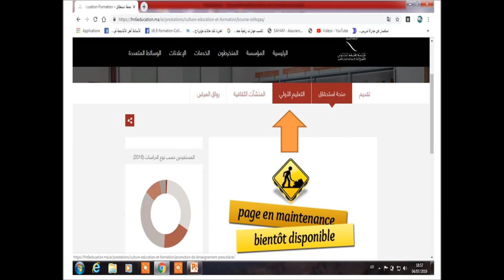منحة مؤسسة محمد السادس لأبناء رجال التعليم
تقدم هذه المنحة، والتي قيمتها 2000 درهم في السنة، للمنخرطين آباء وأولياء الأطفال المسجلين بالمستويين الأول أو الثاني من التعليم
 الأولي وذلك بإحدى المدارس العمومية أو الخاصة، المرخص لها من طرف وزارة التربية الوطنية.

يستثنى من هذه المنحة أبناء المنخرطين المسجلين بمدراس التعليم الأولي التابعة للمؤسسة، نظرا لاستفادتهم من تخفيض 50 في المائة من تكلفة التسجيل  والتمدرس بهذه المؤسسات.

من يمكنه الاستفادة من هذه المنحة؟
تقدم هذه المنحة للمنخرطين:

في وضعية قانونية منتظمة فيما يخص انخراطهم بالمؤسسة؛
آباء وأولياء الأطفال المسجلين بالمستوى الأول(moyenne section)  أو الثاني(grande section) من التعليم الأولي والمتوفرين على المعرف الوحيد للتلميذ (رمز مسار).
يتعين أن يكون الأطفال، المرشحون لهذه المنحة، مصرحين لدى المؤسسة حيث يتوجب على آبائهم التواصل مع الوحدة الإدارية الجهوية الأقرب لمقر سكناهم من أجل إتمام عملية انخراط الأبناء.

كيف يمكن الاستفادة منها؟
يودع طلب الاستفادة من هذه المنحة حصريا على الانترنت وذلك من خلال تطبيق الكتروني مخصص لهذا الغرض.

بعد الولوج إلى التطبيق، يقوم المنخرط بتعبئة الاستمارة المتواجدة فيه وإرفاق نسخ الكترونية للوثائق التالية:

نسخة من صفحة الدفتر العائلي الخاصة بالطفل المعني؛
نسخة من بطاقة التعريف الوطنية للمنخرط؛
نسخة من شهادة التسجيل بمدرسة للتعليم الأولي تتضمن وجوبا المعرف الوحيد للتلميذ (رمز مسار) الخاص بالطفل؛
نسخة من شهادة التعريف البنكي (RIB) لحساب المنخرط، و الذي يتوصل فيه بأجرته الشهرية، أو نسخة من الشيك الخاص به.
يرجى الاتصال بالوحدة الجهوية الأقرب للمنخرط عند مواجهة أي مشكل في الولوج إلى منصة التسجيل الإلكترونية.

عند انتقال الطفل من المستوى الأول(moyenne section) إلى المستوى الثاني (grande section)، يتعين على المنخرط إعادة عملية التسجيل على نفس التطبيق المذكور أعلاه.

تُقدم المنحة مرة واحدة بالنسبة لكل مستوى حيث لا يمكن الاستفادة منها في حالة تكرار الطفل للسنة الأولى أو الثانية من التعليم الأولي.

كيف يمكن الحصول على رمز مسار؟
تتوفر كل مؤسسة للتعليم الأولي، عمومية أو خاصة، مرخص لها من طرف وزارة التربية الوطنية، على رموز مسار الخاصة بتلاميذها. للحصول على الرمز، يتعين على المنخرط طلبه لدى لمؤسسة التعليم الأولي المعنية.

كيف يمكن التوصل بالمبلغ المالي؟
تُحول هذه المنحة إلى نفس الحساب البنكي للمنخرط الذي يتوصل فيه بأجرته الشهرية، والذي تم الإدلاء بتعريفه البنكي خلال عملية تسجيل طلب الاستفادة من المنحة